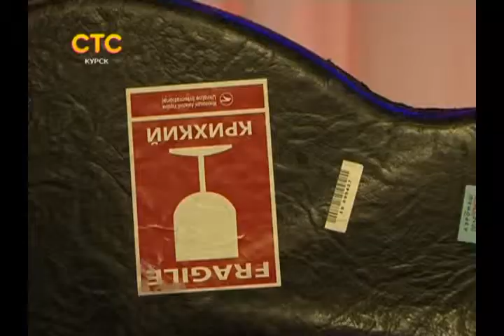СТС-Курск. Частности. Кен Хенсли. 2 декабря 2013